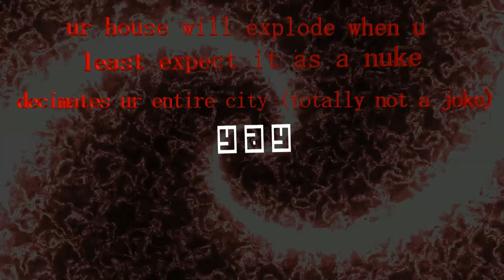GCoPJD Class 4 Part 1 (Nil-Toohard)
I probably wont be able to beat class 4 lol